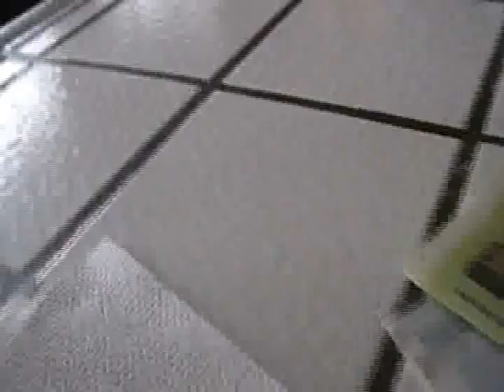stupid dillan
stuipd dillan